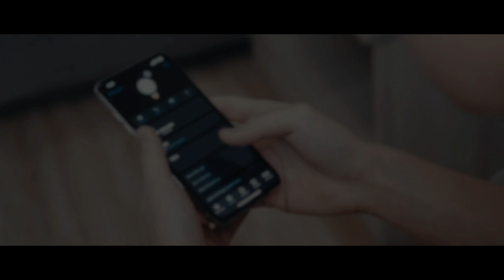ADELE - MAKE YOU FEEL MY LOVE | Farouk Cover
Adele's "Make You Feel My Love" cover is here! This might be my favorite track of the whole 19 Album. Your support really means a lot to me. :)

Credits to :
My friend, D'Motions (Videographer/editor)
Please support his Youtube channel because he is so talented.